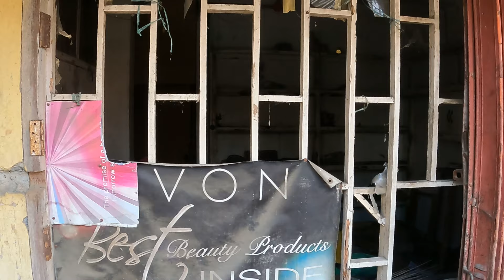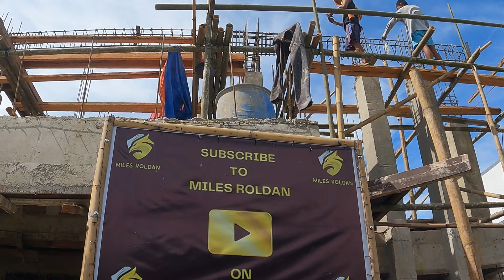VLOG 137: UK BORN FILIPINO - PAINTING THE NEW OFFICE! DREAM HOME BUILD IN THE PHILIPPINES!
In this Philippines vlog, Miles has an action packed day in Sapian, Capiz! He gives you an update on his dream home building project and then shows you his new office space that he is having painted! The GangGang are working carefully at height and there is a an elementary school parade through the town to enjoy! This one is awesome LEGENDS!

?sub_confirmation=1